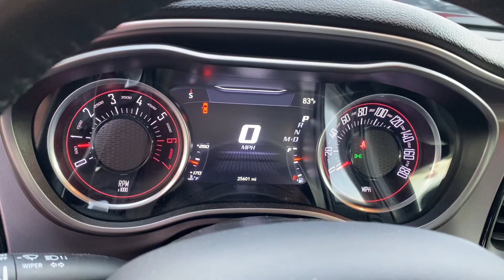2019 Dodge Challenger R/T Scat Pack 392 Widebody For Sale